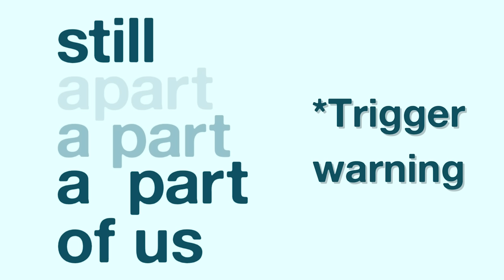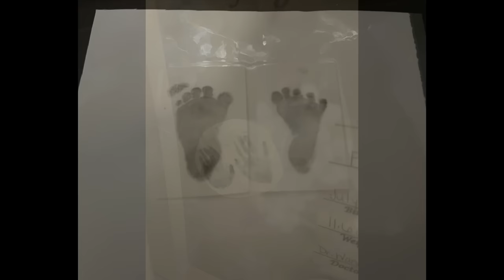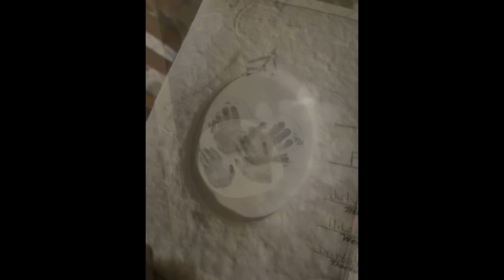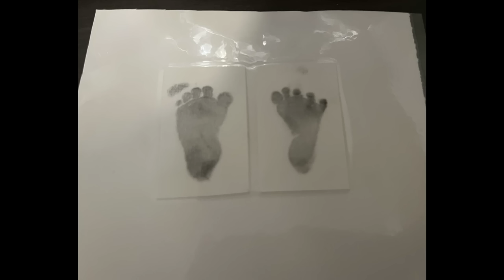She Lived For Only An Hour, But I'll Love Her Forever | Born At 20 Weeks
Winter talks with Farrah about her sweet daughter, Samira, who was born at 20 weeks. Farrah talks about the process she went through to become pregnant and her determination to be a mother. They talk about the stress and hardship of finding out when Farrah's water broke and Farrah going on bedrest. The fear and pain of contracting an infection that would ultimately force Farrah to give birth,